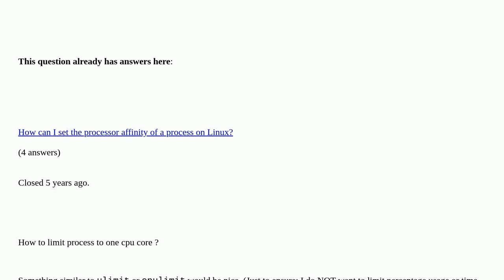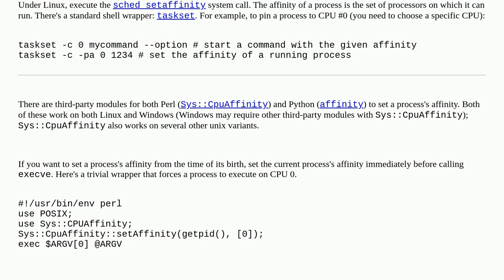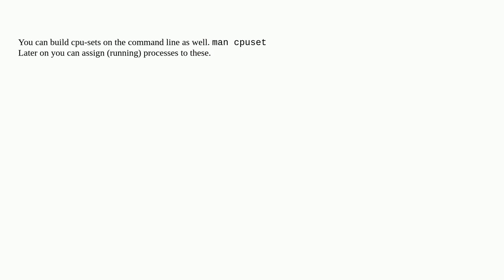Unix: How to limit a process to one CPU core in Linux?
How to limit a process to one CPU core in Linux? duplicate

A special thanks goes out to the community

  limit process cpu linux